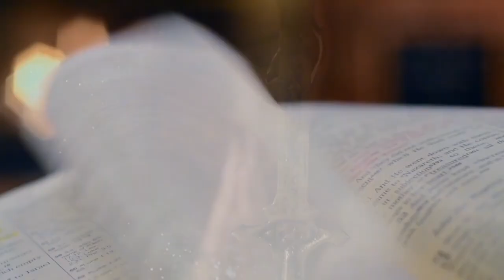PG PALAVRA DE DEUS MEDITADA (13/03/23)